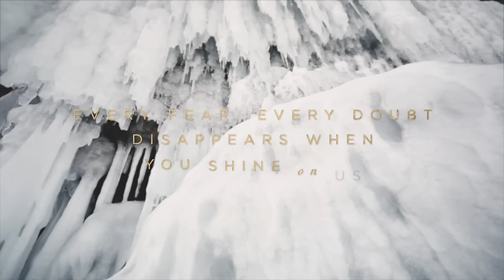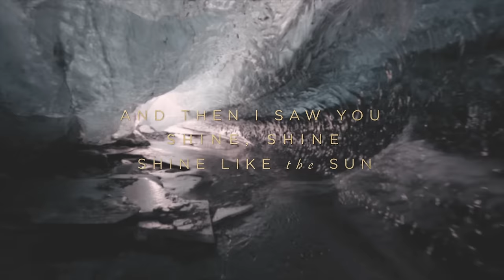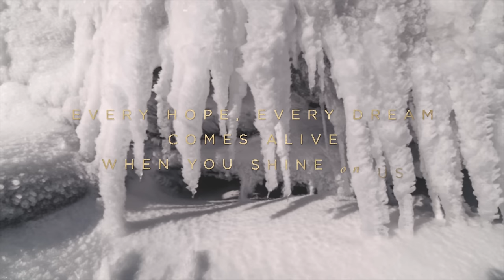Shine On Us (Official Lyric Video) - William Matthews | Have It All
Shine On Us by William Matthews official lyric video from Have It All.